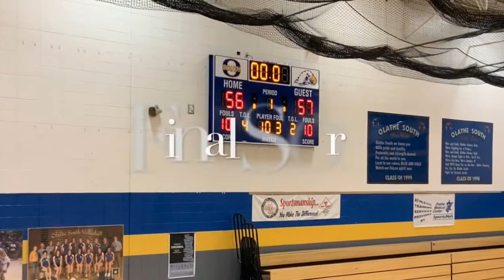Jayhawk Invitational in Kansas 2019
My son Dre’ (number 10) plays for Arsenal Hoops out of St.Louis Missouri . This was their first game in the Jayhawk Invitational at Overland Park Kansas. In this video the Hoops are the home team. The music is Sky walker Miguel (feat. Travis Scott)